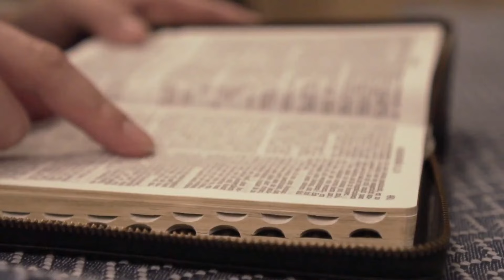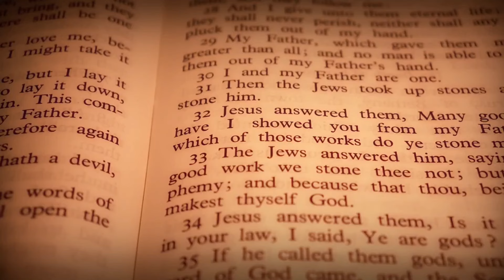EVANGELHO DO DIA 11/05/2024 🙏 - HOMILIA DE HOJE⛪️ evangelhododia EVANGELHO DE HOJE COMENTADO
EVANGELHO DE HOJE – 11/05/2024 - HOMILIA DIÁRIA - LITURGIA DE HOJE - EVANGELHO DO DIA - Comentado Dia 11 de Maio de 2024

Evangelho (Jo 16, 23b-28)

Naquele tempo, disse Jesus aos seus discípulos: 23b“Em verdade, em verdade vos digo: se pedirdes ao Pai alguma coisa em meu nome, ele vo-la dará. 24Até agora nada pedistes em meu nome; pedi, e recebereis; para que a vossa alegria seja completa.

25Disse-vos estas coisas em linguagem figurativa. Vem a hora em que não vos falarei mais em figuras, mas claramente vos falarei do Pai. 26Naquele dia pedireis em meu nome, e não vos digo que vou pedir ao Pai por vós, 27pois o próprio Pai vos ama, porque vós me amastes e acreditastes que eu vim da parte de Deus. 28Eu saí do Pai e vim ao mundo; e novamente parto do mundo e vou para o Pai”.